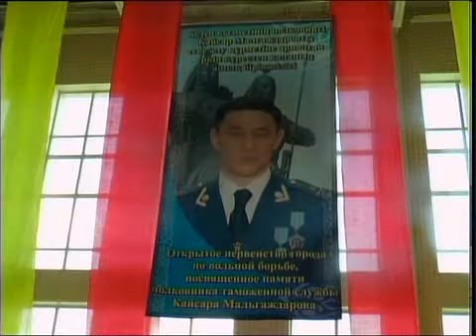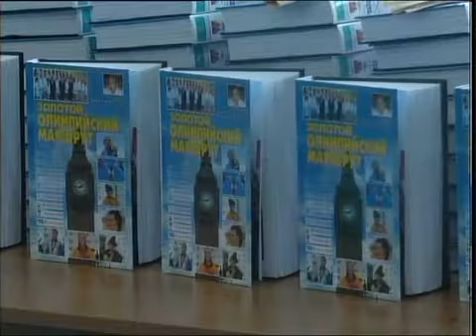каз Олимпийские надежды